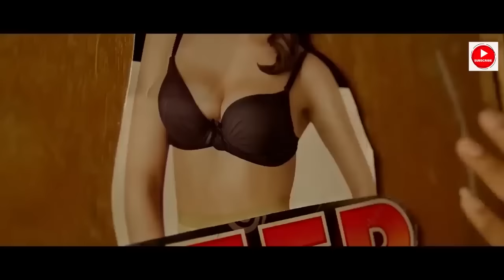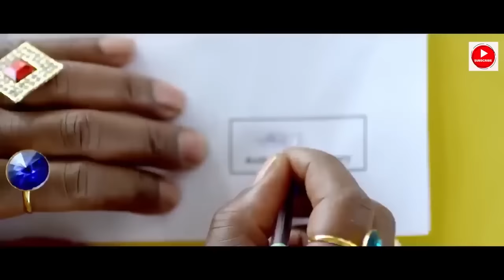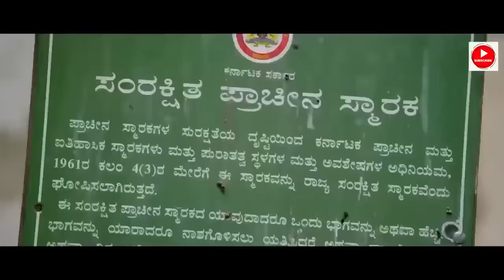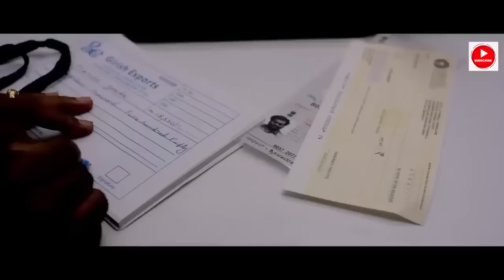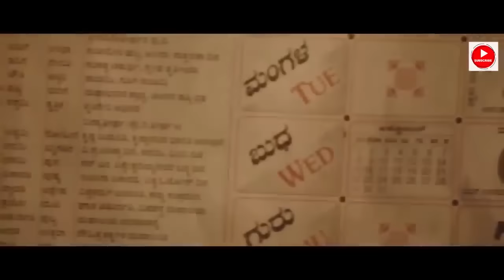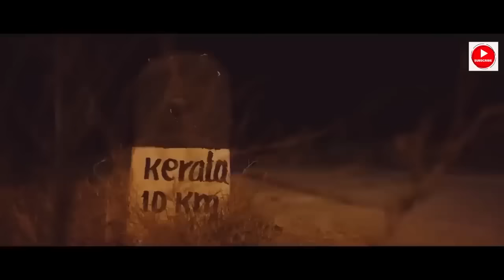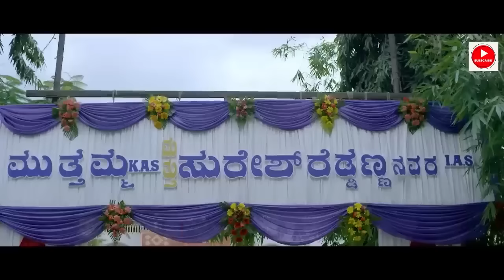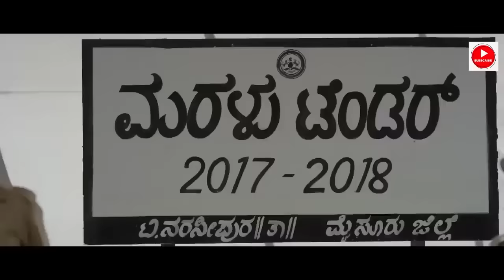Tarakasura | Blockbuster Full Hindi Dubbed Film | Telugu Hindi Dubbed Movie | Vaibhav, Manvitha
Tarakaasura (Kannada: ತಾರಕಾಸುರ) is an Indian Kannada action thriller film written and directed by Chandrashekar Bandiyappa and produced by Narasimhulu. Introducing Vybhav and also starring Manvitha. The film also has Danny Sapani playing the lead villain.

Vaibhav
Manvitha
Danny Sapani
Sadhu Kokila